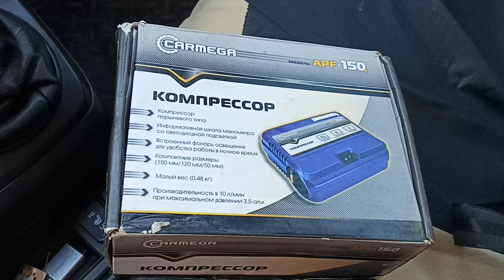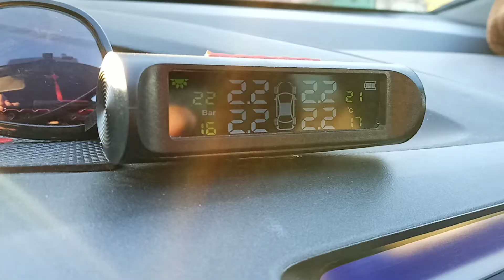Компрессор Carmega APF-150 обзор после длительного использования